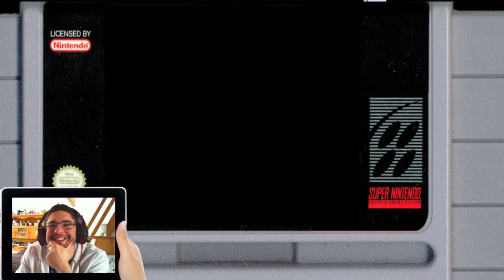Todd McFarlane's Spawn: The Video Game - SNES - SAT'Play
Voici un nouvel épisode du SAT'Playsur le jeu "Todd McFarlane's Spawn: The Video Game" sur SNES !

J'éspère qu'il vous plaira ! ;^)

Retrouvez moi sur la page FB du Sat'Play ! ;^)